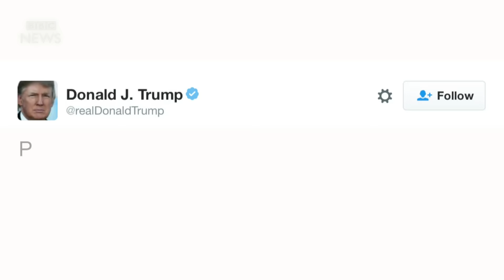Is America 'not as divided as it seems'? BBC News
President Barack Obama has said that America "is not as divided as we seem". Donald Trump, the Republican nominee for president disagrees, once calling the US a "divided crime scene".
The BBC spoke to Americans attending rallies and protests outside the Republican National Convention to find out if they feel the country is divided and on what issues.
Video by Anna Bressanin